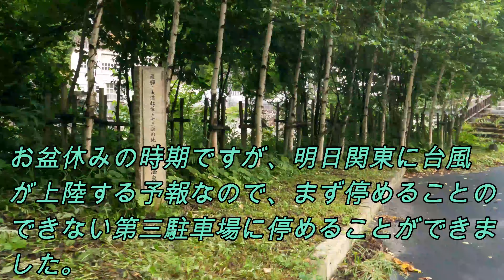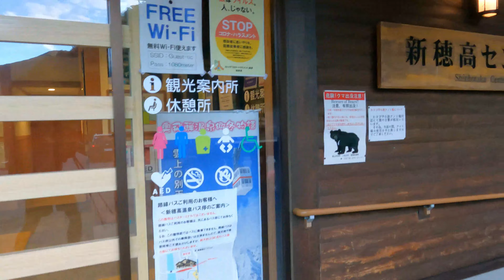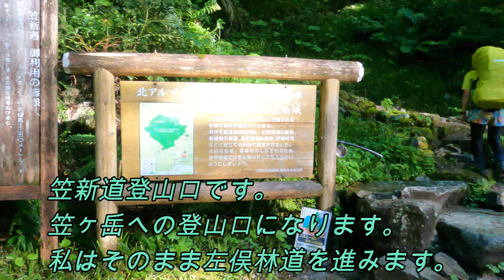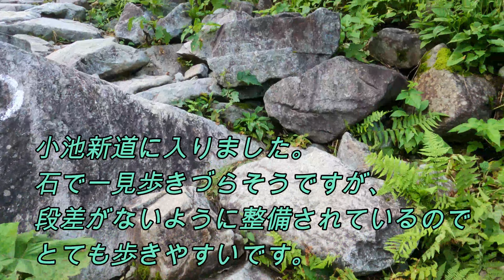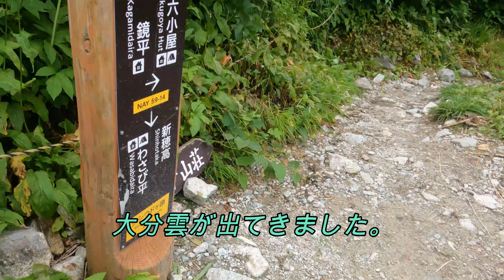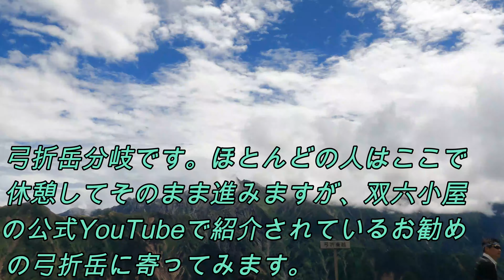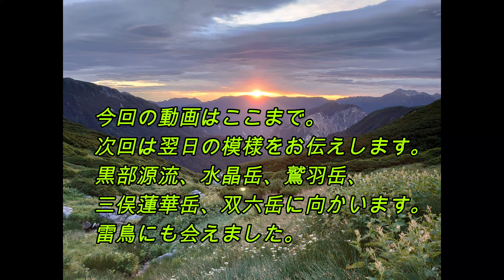【水晶岳 鷲羽岳】新穂高温泉から１泊２日で巡る 双六小屋でテント泊 前編 (新穂高温泉から双六小屋まで)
水晶岳と鷲羽岳に登りました。双六小屋でテント泊をし新穂高温泉から１泊２日で巡りました。
百名山踏破を目指すスピード登山とマラソンの記録です。
春から初秋は登山、晩秋から冬場はマラソンを走ります。
★ヤマレコで登山記録を書いていますので山行記録の詳細はこちらをご覧ください。

２０２２年８月お盆休み。北アルプスの双六小屋でテント泊をし水晶岳、鷲羽岳、黒部源流、三俣蓮華岳、双六岳と縦走してきました。
スタート新穂高温泉、ゴールも新穂高温泉です。
２泊３日の予定が急遽１泊２日になりました。

★現在百名山挑戦中(２０２２年８月１５日現在４６座)、６０歳までに百名山。雪山、アルパインはやりません。冬場はマラソン走ります。
日帰り百名山がモットーでしたが、首都圏から日帰りで行ける百名山はほとんど行きましたので、これからはテント泊、車中泊、新幹線を利用した百名山チャレンジが増えます。
★ヤマレコで登山記録を書いています。
★ブログも書いています。「日本酒と登山とマラソンと」
★★★これまでにUPした登山の主な動画はこちらです。

★★★マラソンの主な動画はこちらです。